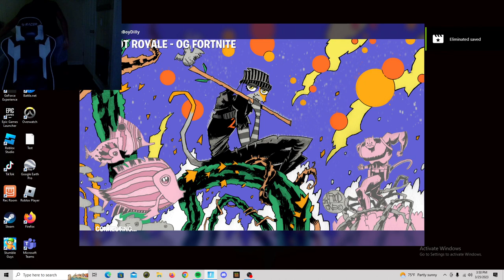Fortnite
Fortnite is Back?